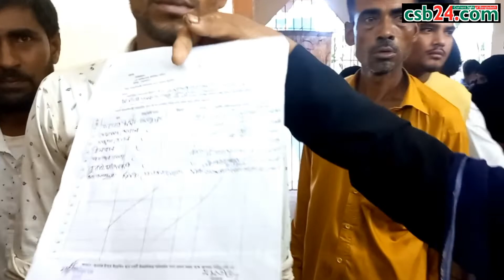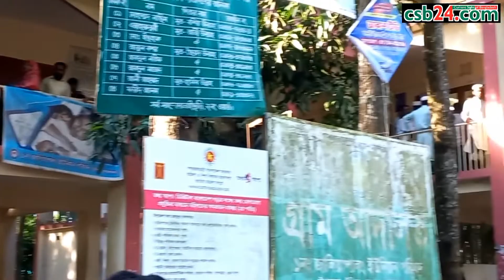জালিয়াপালং ইউপিতে দালালের উৎপাত, নাগরিক সেবা ব্যাহত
কক্সবাজারের উখিয়ায় জালিয়াপালং ইউপিতে সেবা নিতে গিয়ে নানা ভাবে হয়রানির শিকার হচ্ছে সাধারণ মানুষ। দালাল ছাড়া নাগরিক সেবা পাওয়ার সাধ্য নেই কারো। এসব নিয়ে ক্ষোভে ফুঁসছে সেবা নিতে আসা অসংখ্য নারী-পুরুষ। যেন নিয়ন্ত্রণহীন অনিয়মের আঁতুড়ঘর জালিয়াপালং ইউনিয়ন পরিষদ।

বৃহস্পতিবার সরেজমিনে জানা গেছে, দালালদের মাধ্যমে ২/৩ হাজার টাকা দিলে মিলছে নাগরিক সেবা। এমনকি গ্রাম পুলিশ থেকে শুরু করে ওয়ার্ড মেম্বার, চেয়ারম্যানের প্রতিটি স্বাক্ষরের জন্য টাকা দিতে হচ্ছে। সাংবাদিকদের পেয়ে এমন তথ্য জানালেন দিনের পর দিন হয়রানির শিকার মানুষ গুলো।

উখিয়া নির্বাচন অফিস সূত্রে জানা গেছে, উখিয়া উপজেলার ৫টি ইউনিয়নে ১ আগস্ট থেকে শুরু হয়েছে ভোটার কার্যক্রম। চলবে ২২ আগষ্ট পর্যন্ত। ভোটার হালনাগাদ কার্যক্রমের এই সুযোগে ইউনিয়ন পরিষদ কেন্দ্রিক দালালচক্রের উৎপাত বেড়ে গেছে। হাতিয়ে নিচ্ছে হাজার হাজার টাকা।

শতশত ভুক্তভোগী অভিযোগ করে সাংবাদিকদের আরো বলেন, আমরা ইউনিয়ন পরিষদে এসে নানান ধরনের হয়রানির শিকার হচ্ছি। প্রতিটি কাগজে অতিরিক্ত টাকা হাতিয়ে নিচ্ছে দালাল চক্র। যা বলার বা দেখার কেউ নেই!

চিহ্নিত দালাল হিসেবে তাৎক্ষণিক যাদের নাম উঠে এসেছে তাদের মধ্যে মনখালী এলাকার নুরুল হক, নুরুল আলম, জসিম উদ্দিন, মোহাম্মদ শফির বিল এলাকার ওমর আলী, আজিজ, রূপপতি এলাকার নেতা জাফর, সোনারপাড়ার সামসু উদ্দিন, জুয়েল, নেতা আব্বাছ, সাজ্জিল, শফিউল করিমের নাম উল্লেখযোগ্য।

এ বিষয়ে জালিয়াপালং ইউনিয়ন পরিষদ চেয়ারম্যান এসএম ছৈয়ম আলম বলেন, পরিষদে কোন দালাল নেই। অতিরিক্ত টাকা নেওয়ার বিষয়টি সত্য নয়। তিনি দুষলেন পুরুষ মেম্বারদের। তাদের দায়িত্ব অবহেলার কারণে প্রতিদিন জটলার সৃষ্টি হচ্ছে।

চেয়ারম্যান এও বলেন, কিছু মানুষ নিজেরা দালালি করতে না পেরে আমার বিরুদ্ধে মিথ্যাচার করছে।

তাৎক্ষণিক ভুক্তভোগীদের অভিযোগের ভিত্তিতে পরিষদের উদ্যোক্তার কক্ষে গিয়ে দেখা যায়, উদ্যোক্তা নেই। সহকারি উদ্যোক্তা ও হোল্ডিং আদায়ের নামে তবে ৬/৭জন দালাল সেখানে ব্যস্ত সময় পার করছে। তাদের পরিচয় এবং নিয়োগ প্রাপ্ত কিনা জানতে চাইলে কেউ সদুত্তর দিতে পারেনি।

ওই উদ্যোক্তার কক্ষ থেকে বেরিয়ে আসার সময় শমশের আলম নামের এক ব্যক্তি সাংবাদিকদের সাথে অসৌজন্যমূলক আচরণ করেন।

ওই সময় ভূক্তভোগীদের অভিযোগের সাথে চেয়ারম্যানের কথার কোন মিল পাওয়া যায়নি। এসব হয়রানি থেকে মুক্তি পেতে প্রশাসনের হস্তক্ষেপ কামনা করেন সাধারণ মানুষ।

এ ব্যাপারে দৃষ্টি আকর্ষণ করা হলে উখিয়া উপজেলা নির্বাহী অফিসার ইমরান হোসাইন সজীব বলেন, অনিয়মের বিষয়ে এখনো সুনির্দিষ্ট কারো অভিযোগ পায়নি। তবে ইতোমধ্যে তদন্ত চলছে। রিপোর্ট পেলে প্রয়োজনীয় ব্যবস্থা নেয়া হবে।